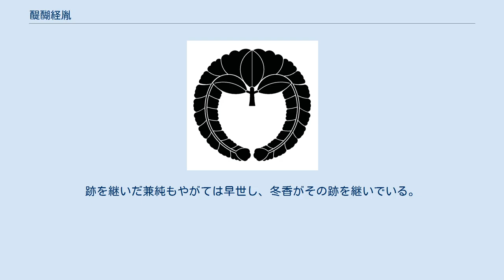醍醐経胤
醍醐 経胤（だいご つねたね）は、江戸時代中期の公卿。
従一位右大臣。
初名は兼潔（かねきよ）。
号は妙観寺。
後陽成天皇の男系四世子孫（玄孫）である。
 中御門天皇（114代）・桜町天皇（115代）・桃園天皇（116代）・後桜町天皇（117代）・後桃園天皇（118代）の五帝にもわたって仕え、官位は従一位右大臣まで昇った。
父は左大臣・醍醐冬熙。
母は対馬府中藩主・宗義真の娘・お家。
 享保7年（1722年）に叙爵。
以降清華家当主として速いスピードで昇進し、侍従・左近衛中将を経て、享保14年（1729年）には従三位となり公卿に列する。
権中納言・踏歌節会外弁を経て、元文3年（1738年）に権大納言に補される。
宝暦4年（1754年）に右近衛大将・右馬寮御監に任じられるも翌年に一度任職を辞す。
宝暦10年（1760年）には従一位を授与された。
安永7年（1778年）には内大臣を経ずして右大臣に任じられるも、翌年に辞す。
またこの年より経胤と改名する。
 宝暦元年（1751年）、本家の一条家から養子の兼純を迎えて跡目としていたが、同年に実子の冬香が生誕。
跡を継いだ兼純もやがては早世し、冬香がその跡を継いでいる。
 醍醐家は、一条昭良の子である醍醐冬基を始祖とし、清華家の一つであった。